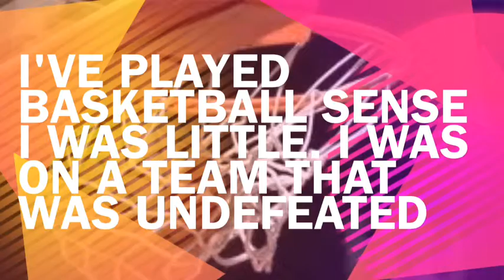L A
By: Grace. S